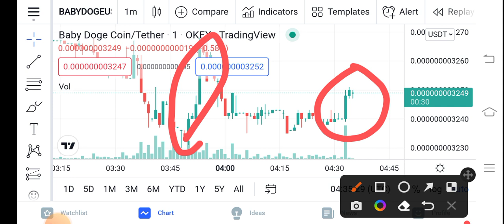Baby Dogecoin Breakout Alert! || Baby Doge Price Prediction Updates! Baby Dogecoin Today Update